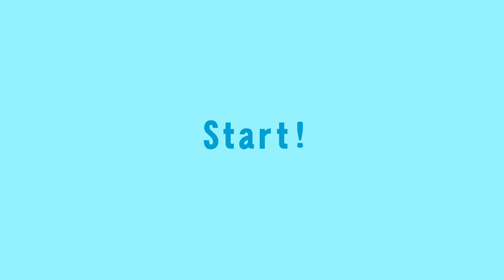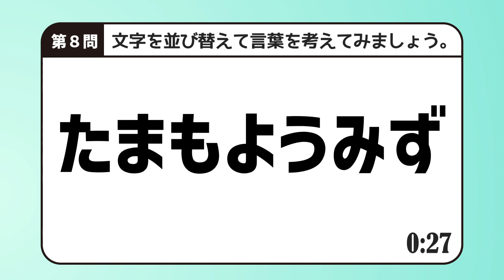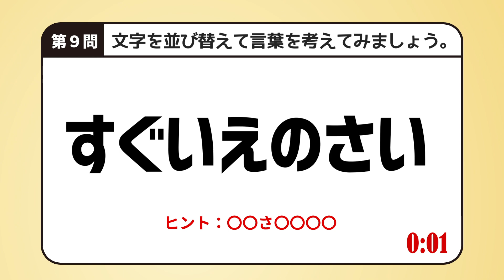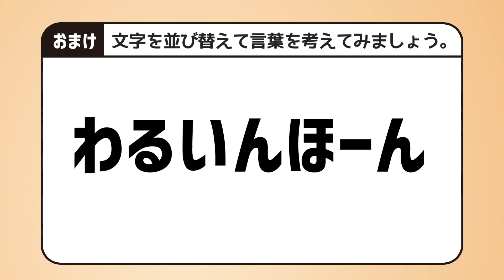【並び替え】#065 脳トレシャッフルクイズ 全10問！たまもようみず 4文字～8文字 倍速OK【 並べ替え クイズ 高齢者 シニア 脳活 】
4文字～8文字の並び替え問題です。
表示された問題を並び替えて、言葉を作ってください。
時間は30秒です。残り5秒で、ヒントが出ます。
早く分かる方は倍速でも挑戦してみましょう。

スマートフォンの方は、画面を横向きにすると見やすくなります。
🐶何問できましたか？感想をお願いします。
※全部、コメントに答えを書かないようにお願いします。

たまもようみず
🎤声：音読さん
音源：
音楽素材MusMus など